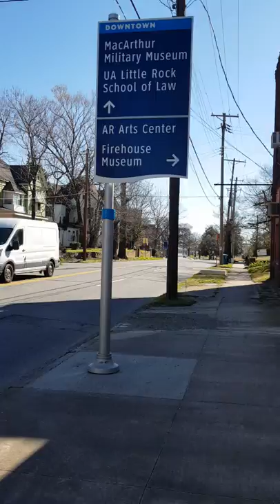Downtown art center gezisi